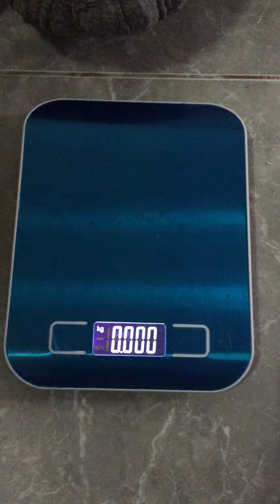ฟักทองหนักไหม😆😅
ลืมชั่งน้ำหนักดู🤣😆😅เอาเมล็ดกลับมาชั่งด้วย